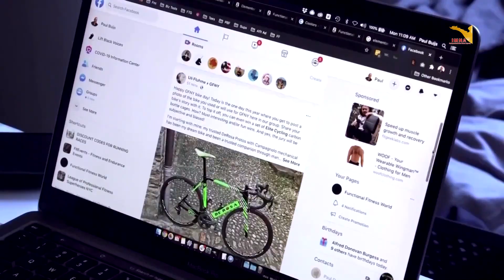IMNA Daily News -Aug 24.8.2023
ဒုင်တၠုင်ဏာအစဳဇန်ပ္တိုန်ထ္ၜးပရိုင်လၟေင်တ္ၚဲ နူကဵုဌာန်ပရိုင်ဗၠးၜးမန်ရအဴ။
ဂိတုအဝ်ဂုတ်၊၂၄ ၊ သၞာံ ၂၀၂၃

■ပ္ဍဲတွဵုရးဍုင်မန် ကိုန်စဳမာန်သိုင်ခၞံ သၞေဟ်က္ၜင်ကျာကဵု သၞေဟ်က္ၜင်ဂှ် ဓမံက်ရုပ်ရဴဟွံမာန်ဏီ

■ကပေါတ်သိုင်ခၞံဂမၠိုင် ၚုဟ်သၠုင်တိုန်ဂှ်ရ ညးတၠကမၠောန်တံ ဒှ်ခက်ခုဲ

■အလုံမွဲဍုင် ကံင်ဇြဳပၞာန်တံ ဂစိုတ်ထောံ ညးဍုင်ကွာန်ဟၟဲကဵုဒုဟ် (၄၀၀၀) တၠ နွံကၠုင်

■ပ္ဍဲကၟိန်ဍုင်သေံ သွက်ဂွံကၟာတ်အာ Facebook ဂှ် ပတိုန်ဂလာန်ကဵု ရုင်သၞောဝ်ဓဝ်ဏောင်

■အမေရိကာန်တံ ထ္ပိုတ်အဆက် ပရေင်ဘဏ္ဍာ Financial Sanctions ကဵု ကမ္ပဏဳ ကေုာံ ပူဂဵုတံပၠန်

အောက်ပါ Platform တွင်လည်း IMNA ရဲ့ သတင်းများကို တိုက်ရိုက်ကြည့်ရှုနိုင်ပါ